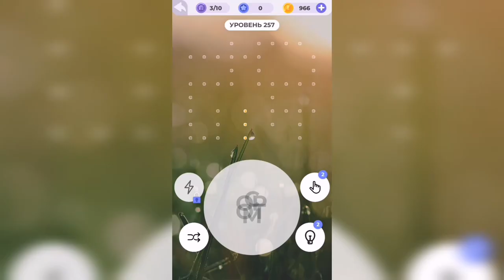Линия слова / Подъём в горы / Уровень 257